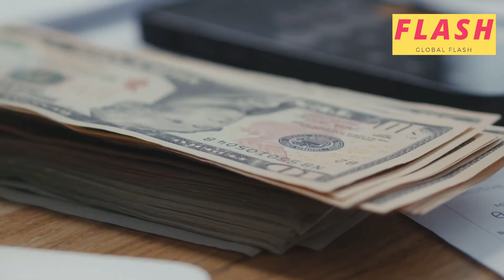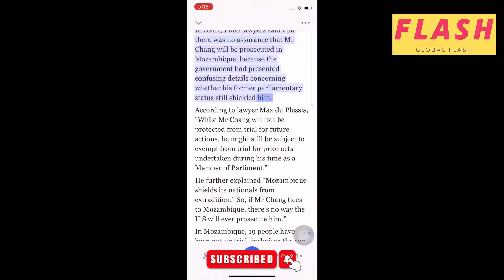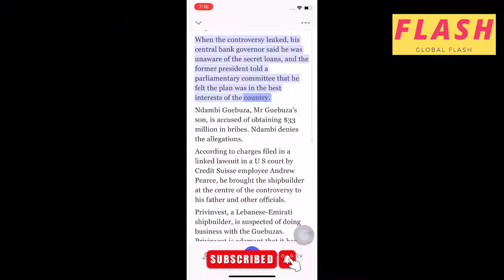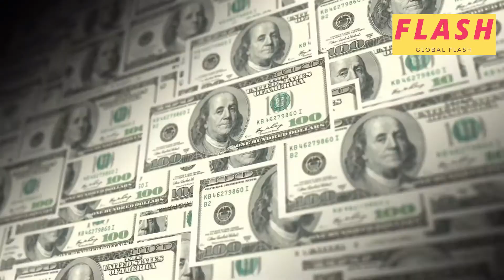The Tuna Corruption Scandal In Mozambique | Mozambique’s Big Corruption Case | Law is being tested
The Tuna Corruption Scandal In  Mozambique. Mozambique’s Largest Corruption Case.

The tuna corruption scandal in Mozambique is putting the rule of law to a test.

At the same time as the legitimacy of Mozambique's legal system is being tested in neighbouring South Africa, the country's largest corruption case in record is taking place in a maximum security prison.

The scam includes more than $2.7 billion in undeclared state debts amount lent by the government to establish a modern tuna industry that was used to purchase trawlers and military patrol boats, but much of it was reportedly transferred to corrupt leaders.

/theflashglobal